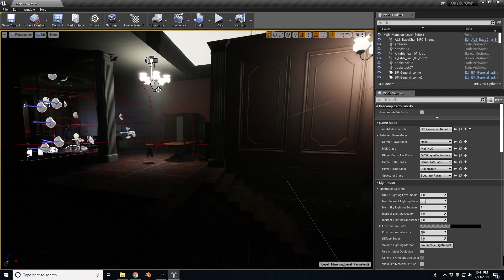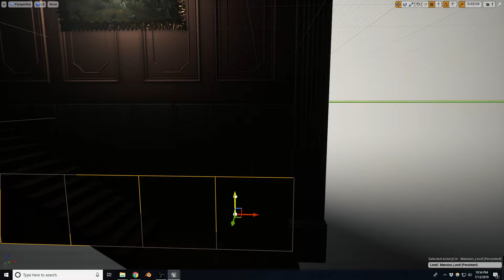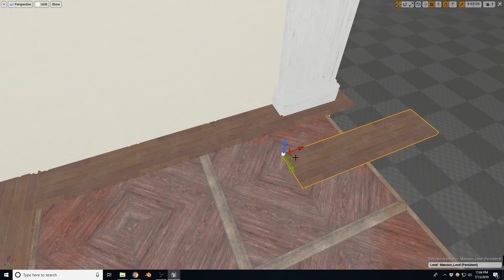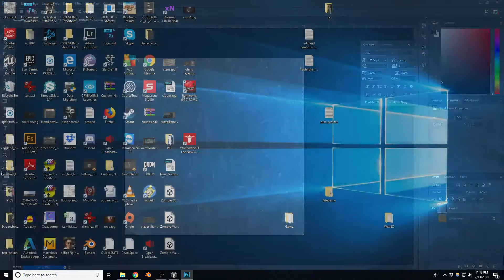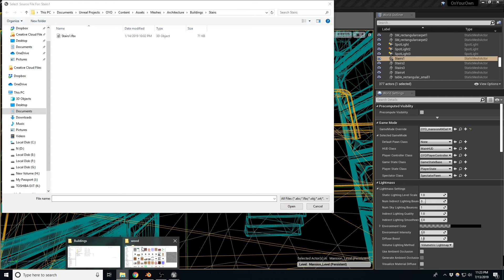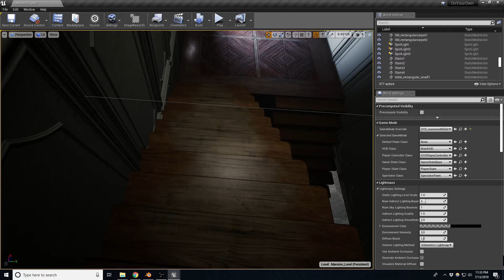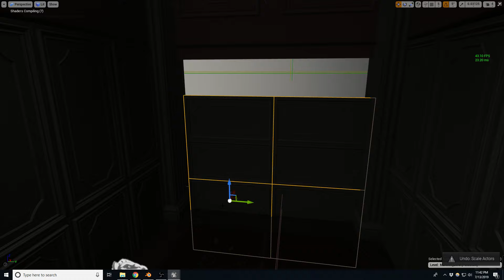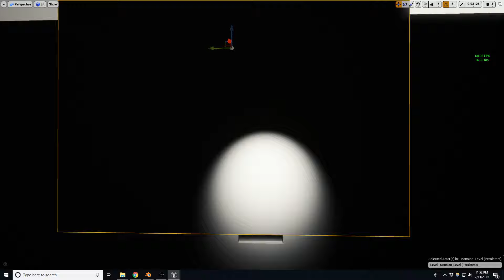On Your Own dev Stream 10